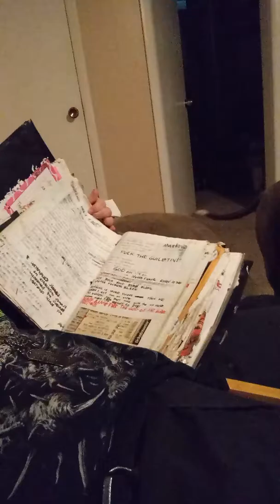The dope show is back a sober dopey